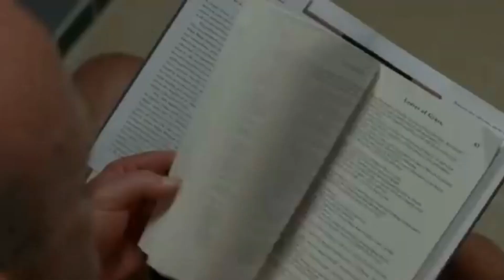Mike puts Laxatives in Hank's Pollos Hermanos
Hank eats too much Pollos Hermanos.

What happens next will shock you!